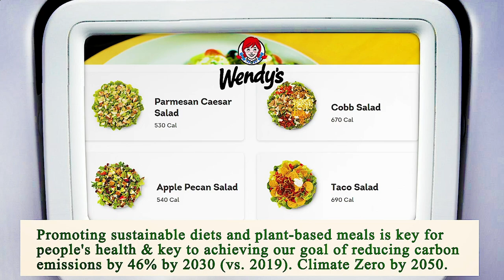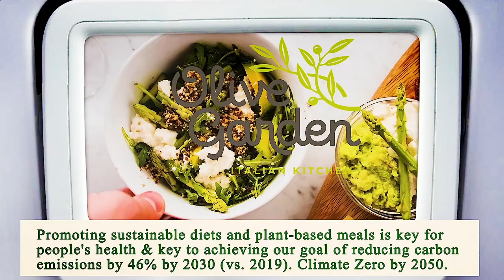Close to Me Restaurant Manhattan 10007 NY, New York County, New York, United States